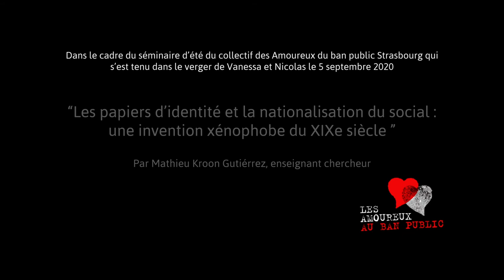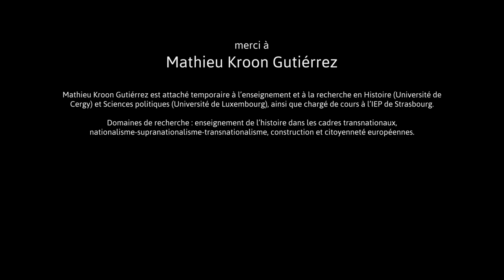Séminaire d'été "Les papiers d’identité et la nationalisation du social" de Mathieu Kroon Gutiérrez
Séminaire d'été du collectif des Amoureux au ban public Strasbourg, verger de Vanessa et Nicolas

Intervention "Les papiers d’identité et la nationalisation du social : une invention xénophobe du XIXe siècle ?"

– Mathieu Kroon Gutiérrez est attaché temporaire à l'enseignement et à la recherche en Histoire (Université de Cergy) et Sciences politiques (Université du Luxembourg), et chargé de cours à l'IEP de Strasbourg. Domaines de recherche : enseignement de l'histoire dans les cadres transnationaux, nationalisme/supranationalisme/transnationalisme, construction et citoyenneté européennes.

– Comment  des  idées  et  des  théories  de  l’État,  de  la  Nation,  des  Droits  de  l’Homme,  etc.  se transforment  en  pratiques  socialiste  institutionnelles  qui  affectent  la  vie  quotidienne,  structurent  le comportement et les perceptions ?  Ce qui caractérise le monde contemporain, c’est le rôle essentiel joué par le pouvoir, l’ « État », qui diffuse ses normes dans l’ensemble de la société, inculque aux individus un « habitus national », qui est plus qu’un simple « sentiment d’appartenance nationale ».  Il  faut  garder  à  l’esprit  que  l’identité  national  est  un  processus  symbolique  d’inclusion  et d’exclusion par des critères qui définissent ceux qui font partie du groupe et ceux qui n’en sont pas. Ce  processus  se  situe  dans  un  dynamique  plus  large  que  l’on  peut  nommer  «  la  nationalisation  du social  »,  qui  rassemble  et  organise  à  la  fois  la  formation  de  l’identité  nationale,  l’émergence  de l’État-social  et  l’instauration  de  nouveaux  rapports  sociaux  qui  prennent  forme  à  partir  de  la seconde moitié du XIXe siècle, notamment grâce à la mise en place de ce qu’on peut appeler, à la suite  de  Michel  Foucault,  les  dispositifs  de  «  savoir-pouvoir  ».  Les  papiers  d’identité  sont  de  ces dispositifs qui structurent le comportement et les perceptions.  Avec  la  Révolution  industrielle,  le  pouvoir  a  mis  en  place  les  systèmes  exo-éducatifs  nécessaire  à l’apprentissage d’une langue commune et à l’homogénéisation culturelle du territoire nationale. Ce qui a supposé l’individualisation et l’anonymisation des citoyens. Il fallait donc avoir un moyen de contrôle  et  de  cohésion  sur  les  populations  que  l’on  «  nationalisait  ». Ajouté  à  cela,  la  gestion  des réfugiés qui arrivent massivement en France pendant la seconde moitié du XIXe siècle, surtout à la fin, perçus comme une menace pour la sécurité publique.  La  nationalisation  du  social  a  requis  un  immense  travail  politico-bureaucratique  d’identification  et de  catégorisation,  à  partir  des  années  1880,  «  encarte  »  et  «  encadre  »  progressivement  la population,  contribuant  par  là  à  façonner  l’individu  moderne,  indissociablement  citoyen  et  ayant-droit d’un Etat qui lui délivre une « identité de papier », devenue aussi nécessaire qu’inconsciente.  Ceci  signifia  la  fin  des  frontières  «  intérieures  ».  Le  titre  de  circulation  «  interne  »  est  abolie  à  la faveur de la création du « titre d’identité », ce qui a pour effet de déplacer les frontières, physiques et mentales, pour marquer davantage celle entre nationaux et étrangers. La  carte  national  d’identité  (CNI)  matérialise  les  catégories  abstraites  construites  par  le  droit  et  le politique pendant la « Révolution identitaire » opérée à partir de la seconde moitié du XIXe siècle et s’applique d’abord à ceux dont la société cherche à se protéger. En effet, elle est produite également contre  les  réfugiés,  et  les  étrangers  plus  globalement,  qui  arrivent  massivement  en  France  à  cette époque-là.  Le  traitement  des  réfugiés  va  pousser  les  pouvoirs  publics  à  une  rationalisation  des techniques  de  gestion  des  populations,  sur  un  territoire  devenu  plus  grand  et  sans  frontières intérieures.  Le  «  bertillonage  »,  à  la  suite  d’Alphonse  Bertillon,  qui  débouche  sur  la  création  des  CNI,  vise  à aider la police et la justice, mais aussi à contrôler les populations étrangères qui sont tenus d’avoir à partir de 1918 un « carnet anthropométrique ». La  CNI  fait  partie  de  ces  mécanismes  concrets  mis  en  œuvre  par  le  pouvoir  au  terme  desquels  a émergé  l’identité  nationale,  ou  mieux  l’habitus  national.  L’habitus  national  procède  d’un  double mouvement  d’inclusion  et  d’exclusion,  et  d’un  processus  d’inculcation  et  d’intériorisation  des contraintes  émises  par  le  pouvoir.  a  CNI  est  une  trace  matérielle  de  ces  contraintes.  Par  la  CNI, chacun et en permanence relié au pouvoir central devenu national.  Pour  information,  s’en  suivent  la  loi  sur  la  nationalité  en  1889  et  toute  une  série  de  lois  qui établissent une sévère discrimination entre les Français et les étrangers, dont les avantages consentis par les « lois sociales » et la fermeture du marché du travail national.